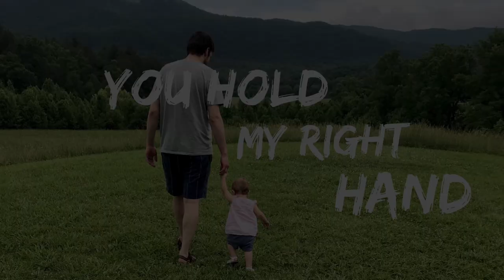You Hold My Right Hand - Psalm 73